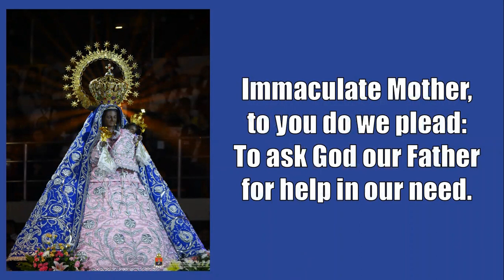IMMACULATE MOTHER (shortened)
This popular Marian hymn is used in Masses in honor of the Blessed Virgin Mary (either at the Entrance or Recessional), and it is also the opening hymn of the Wednesday Novena to Our Mother of Perpetual Help. Very appropriate to be sung on the Solemnity of the Immaculate Conception (December 8), Memorial of Our Lady of Lourdes (February 11), Memorial of the Immaculate Heart of Mary (Saturday after Corpus Christi), and the Memorial of Our Mother of Perpetual Help (June 27). Rendering this hymn is a cantor that sings at the Chapel of the Most Sacred Heart of Jesus in Power Plant Mall, Makati. Credits to the Rockwell Chapel Facebook page for the whole video of the Mass.

The Blessed Virgin Mary is totally conceived without original sin. God gives her this privilege, that she would immaculately conceive the Son of God, Jesus Christ, our Lord. Thus, the Mother of God participates in the role of salvation history, especially, when at the Annunciation, she faithfully, humbly, and obediently submitted to the divine plan. And at the foot of the Cross, Christ entrusts her to us as our Mother.